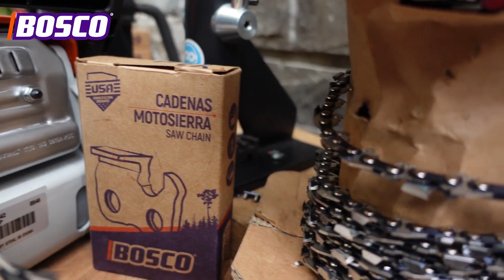HƯỚNG DẪN gắn xích máy cưa DỄ NHƯ ĂN BÁNH! xích stihl, bosco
Hướng dẫn gắn xích vào máy cưa DỄ NHƯ ĂN BÁNH! stihl, bosco

Hôm nay, Protrek Vietnam xin được gửi đến các bạn video hướng dẫn gắn xích máy cưa cực đơn giản.

Với như cầu cưa cây sân vườn, cưa gỗ trong rẫy,... việc sử dụng máy cưa ngày càng trở nên phổ biển. Ngày nay, không chỉ những người thợ chuyên nghiệp mới cần sử dụng, mà ngay cả những hộ gia đình cũng sở hữu cho mình những chiếc máy cưa trong nhà.

Thế nhưng, việc gắn xích vào máy cưa không phải ai cũng biết thực hiện đúng cách. Vì thế, hôm nay Protrek xin được hướng dẫn các bạn cách gắn xích vào máy cưa một cách đơn giản nhất!

Các bạn xem hết video để biết cách gắn xích máy cưa nhé! Chúc các bạn có những giây phút thư giãn cũng Protrek Vietnam!

Protrek hiện tại đang phân phối các dòng xích như: Xích Bosco, xích Stihl, xích hợp kim, xích giá rẻ, xích máy cưa, xích máy cưa stihl, xích máy cưa giả rẻ, xích máy cưa hợp kim,...

Protrek chuyên các sản phẩm điện máy Makita, Bosco, honda, Ryobi, Tolsen, greenworks, Gardena, Stihl, ... Nói không với hàng Nhật bãi!

BOSCO-PRO là dòng sản phẩm Cao Cấp thương hiệu xíchmáycưa của Mỹ, được sản xuất theo công nghệ Đức.
Đáp ứng mọi nhu cầu về chất lượng xích máy cưa cho thợ cưa chuyên nghiệp .Với phương châm " Hợp tác bền vững-Phát triển lâu dài".
BOSCO luôn nỗ lực xây dựng thương hiệu BOSCO uy tín, luôn đặt chất lượng sản phẩm lên đầu, đáp ứng mọi nhu cầu khách hàng.
BOSCO với thương hiệu uy tín hơn 10 năm trên thế giới, hiện đã có trên 200 đại lý tại Việt Nam..
❗❗❗Xích BOSCO công nghệ Đức cho người Việt.
Protrek là công ty phân phối chính thức các thương hiệu : BOSCO, GREENWORKS, GARDENA
CÔNG TY TNHH PROTREK
Địa chỉ: 68 Bình Quới Phường 27 Quận Bình Thạnh , Tp. HCM